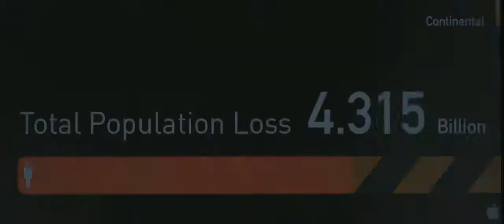World War Z Official Trailer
United Nations employee Gerry Lane traverses the world in a race against time to stop the Zombie pandemic that is toppling armies and governments, and threatening to destroy humanity itself.